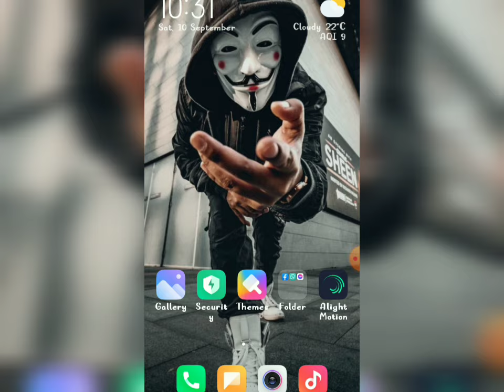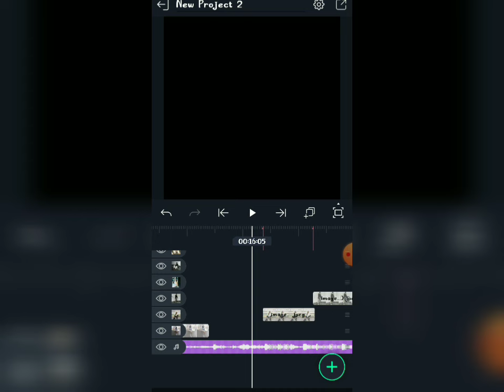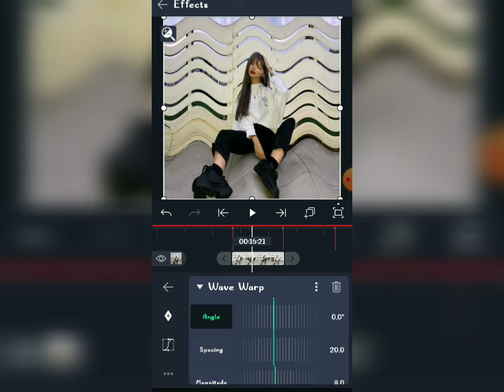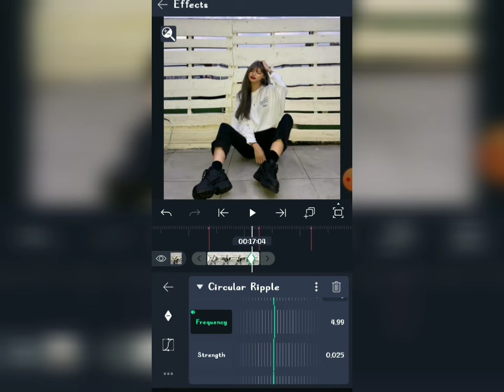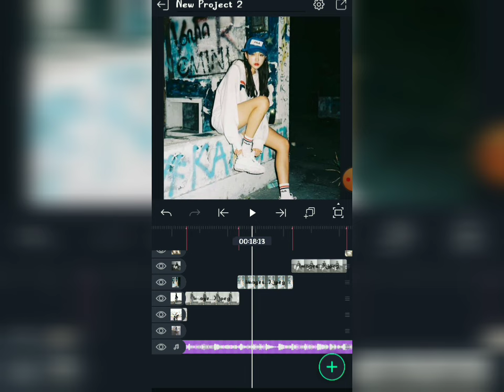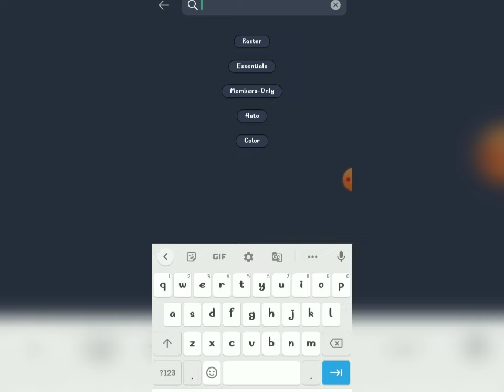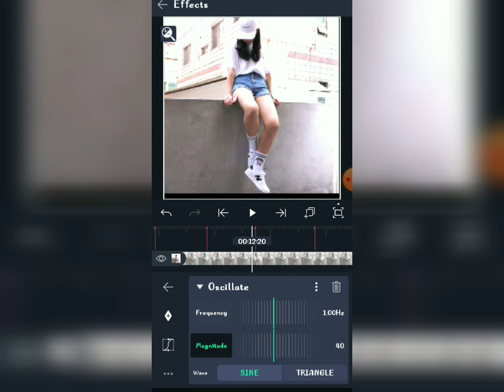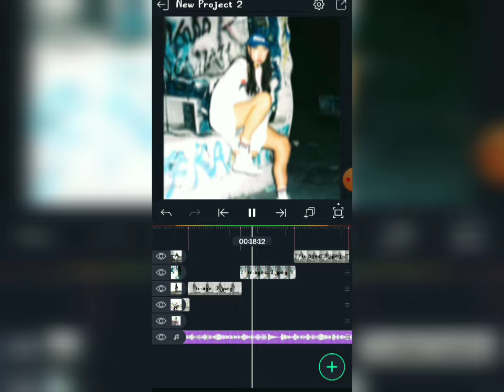Kumno ban edit video ha u Alight Motion ( Toturial)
khublei ia phi baroh kiba ju peit iaka channel jong nga kane ka dei ka Jing hikai ba nyngkong jong nga, hooid nga tip ngm da nang bha bun kiba la nang bha ban edit ha u app alight motion
hynrei nga pat ngan hikai Tang ia ki bym pat nang..Nga kyrpad ia phi kiba peit iaka ne ka video sngewbha eh ban ia subscribe like bad share iaka ne ka video sha ki paralok Jong phi khnang ba kan long ka Jing kyrshang bad ka Jing ai Mynsiem lem ia ng. khublei shibun 🙏

khublei shibun 🙏.